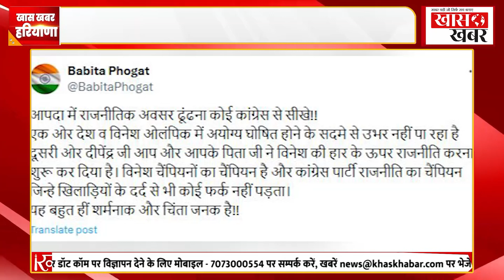नायब सरकार की हर घोषणा पर विपक्ष का वार, क्या तीसरी बार भी बनेगी भाजपा सरकार | Khaskhabardotcom